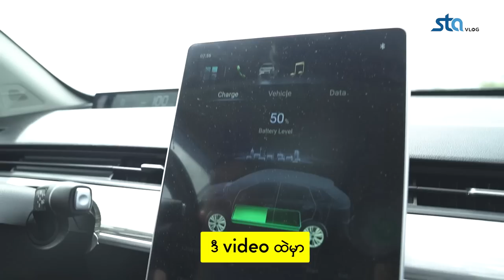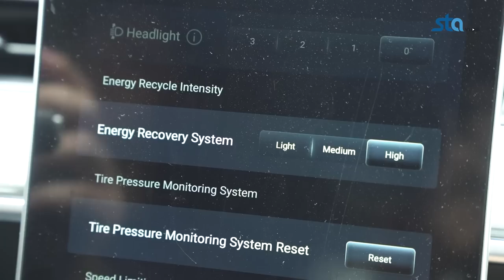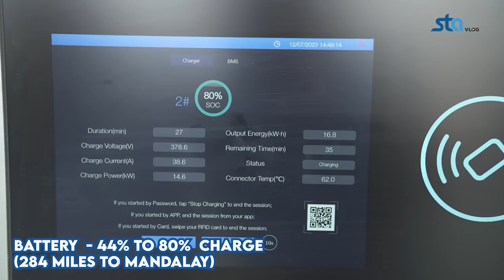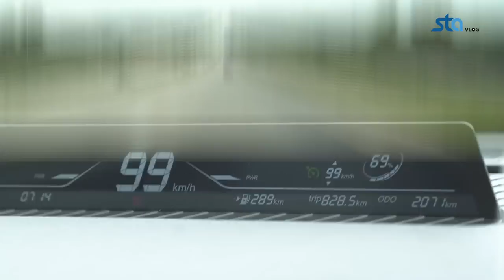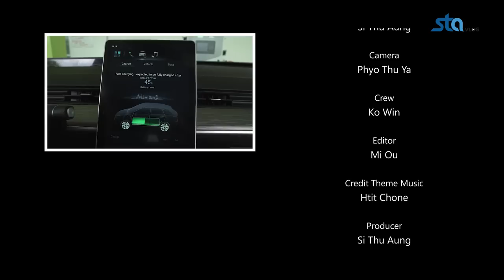EV နဲ့ ပုဂံကနေ ခရီးဆက်ကြမယ်....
မောင်မောင်စည်တစ်ယောက် sport mode ဖွင့်ပြီး EV တွေနဲ့ ပုဂံကနေ ဘယ်ကို ဆက်သွားကြလဲ.